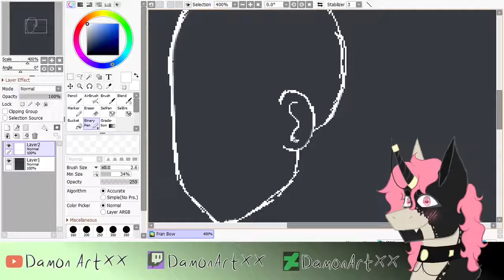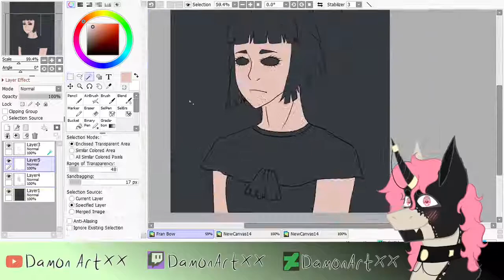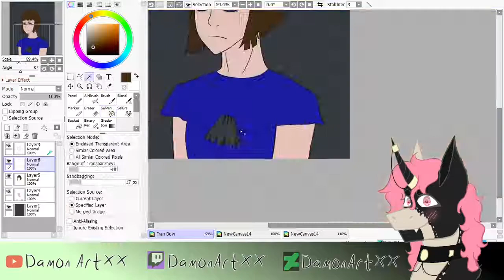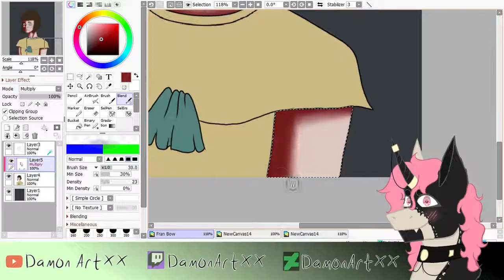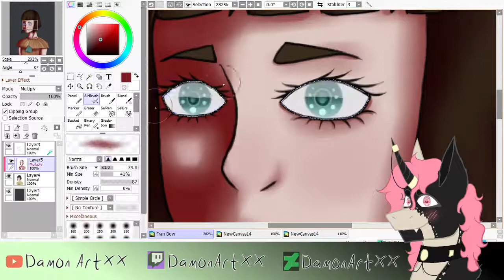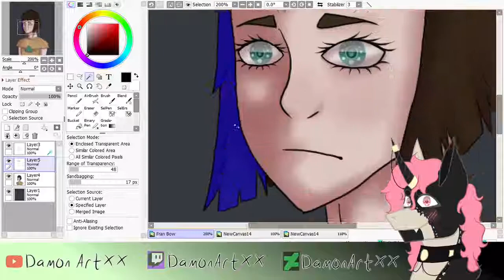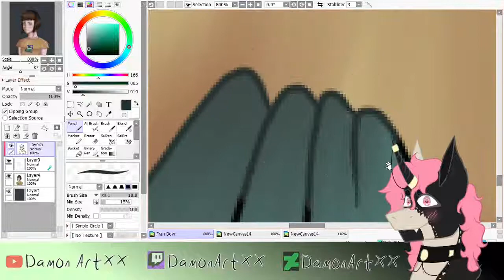Fran Bow Fan Art {SPEEDPAINT}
Programs and stuff//

Drawing: Paint Tool SAI
Recording: OBS Studio
Editing: Shotcut